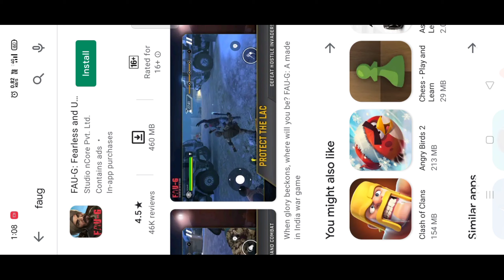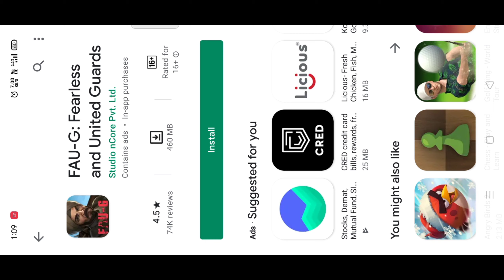Faug Game Launch |Made in India🇮🇳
Hello Guys whats up .
Here I am with new video Faug game launch and full details in this video

DEVICE SPECIFICATION
• Brand :Realme 3 pro
• Model :3 pro
• RAM/ROM : 6GB/64GB
• Recorder : Realme Internal Recorder
• Control : 2 Finger Claw
• Editor : Kinemaster pro
• Format : MP4
• BitRate: 10-40 Mbps